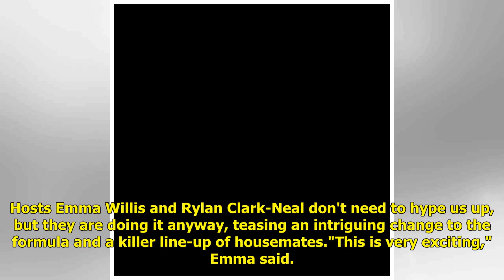Celebrity Big Brother's Emma Willis and Rylan Clark-Neal are "really excited" about this year's h...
Celebrity Big Brother's Emma Willis and Rylan Clark-Neal are "really excited" about this year's housemates